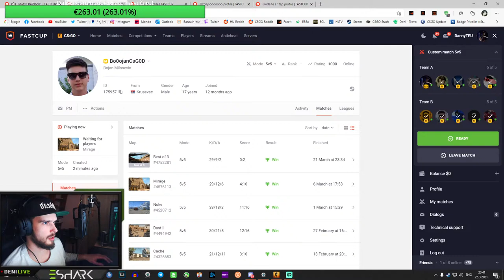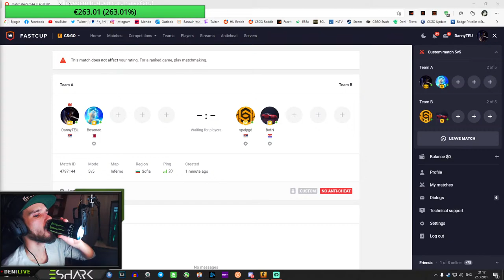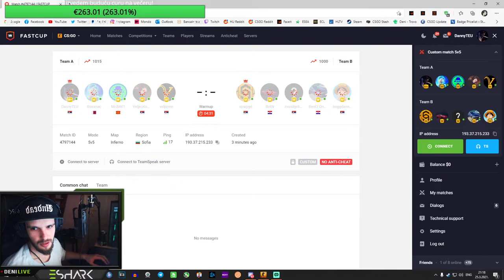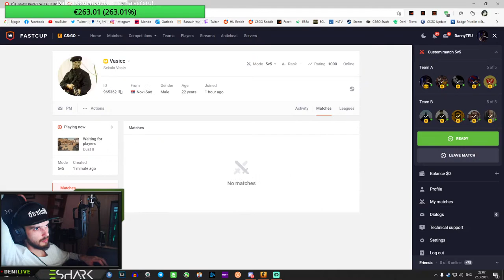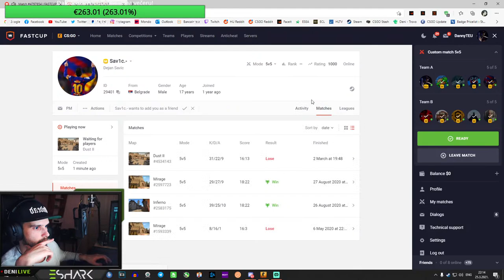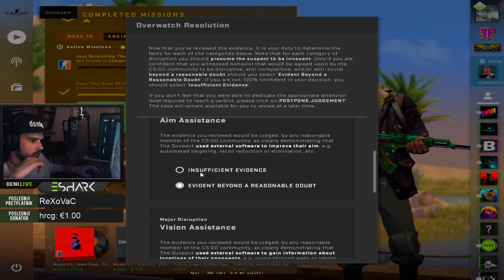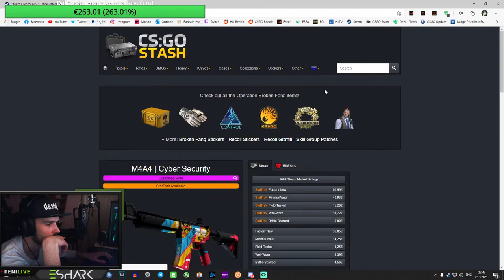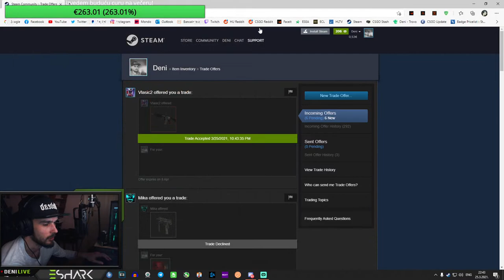Let's play together - Deni - NextLevel​ stream |CS:GO| [Serbian]